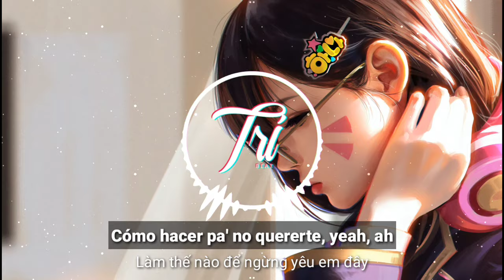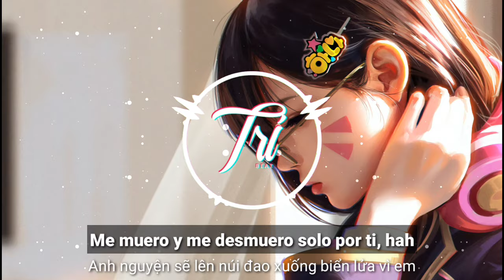Vietsub + Lyrics Tutututititu Alma Zarza ft Camilo , Pedro Capo Cover Tik Tok Siêu Cute